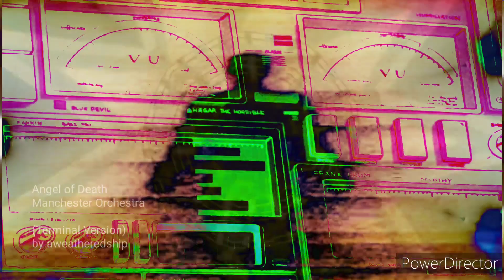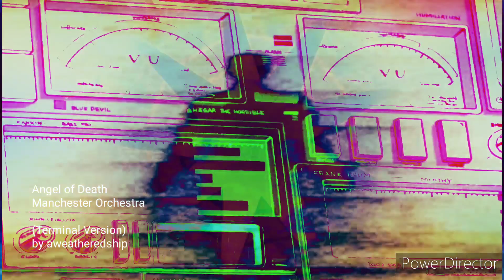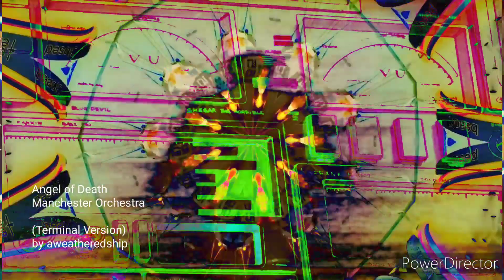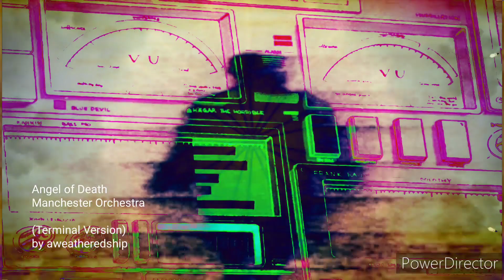Angel of Death - Manchester Orchestra ((Terminal Version)) by aweatheredship